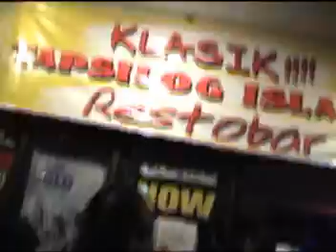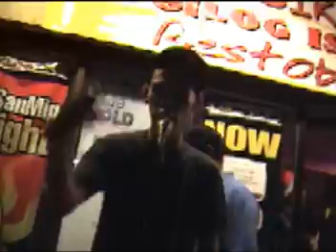Klutch B and J - Skeelz - KrazykyleTV Season 3 Ep 2